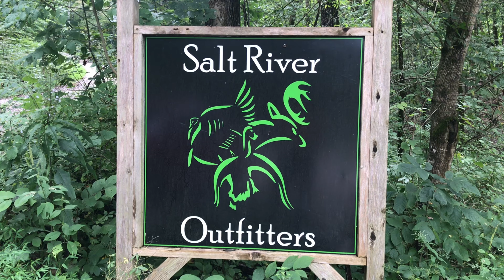Lodge at Lawrenceburg Kentucky's Salt River Outfitters sleeps up to 30 guests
If you are looking for a place in central Kentucky that sleeps up to 30 guests, all in one place, Salt River Outfitters is worth checking out. Their lodge is used part of the year as base camp for hunting excursions, but it is available at other times for groups traveling the Kentucky Bourbon Trail, hosting church outings, bachelor parties, golf trips and a variety of other activities. They are located on a peaceful, isolated property that is just 5 minutes from Lawrenceburg's city limits. Check their Airbnb listing and website for more details.